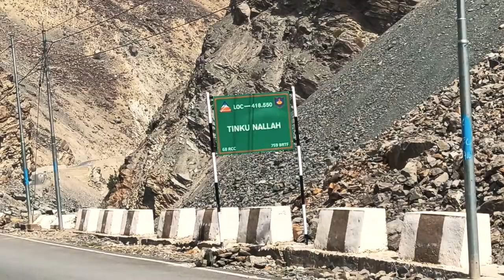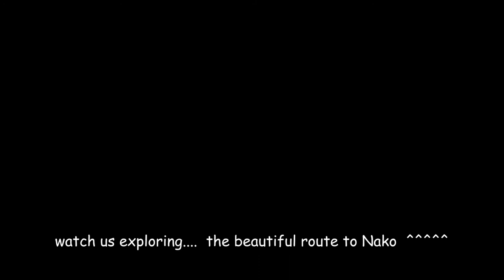India-China Border Bike Ride || Spiti Valley Bike Tour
The China border in the Spiti Valley refers to the international border between India and China that runs through the rugged and remote mountainous region of Spiti in Himachal Pradesh. This border is a part of the larger Line of Actual Control (LAC) that separates the two countries.

Here are some key points about the China border in Spiti:

1. Location: The China border in Spiti is located in the eastern part of Himachal Pradesh, near the border with Tibet Autonomous Region of China. It stretches along the high-altitude Himalayan range, with towering peaks, deep valleys, and vast stretches of uninhabited wilderness.

2. Strategic Importance: The China border in Spiti holds significant strategic importance due to its proximity to the sensitive Indo-China border. The region has witnessed occasional border disputes and tensions between the two countries, particularly in the past few decades. It is closely monitored by the Indian Army and other security forces to ensure the safety and security of the border area.

3. Restricted Access: The border areas along the China border in Spiti are highly restricted and require special permits for entry. Travelers must obtain the Inner Line Permit (ILP) from the relevant authorities to visit these areas. The permits are issued with certain restrictions and regulations to maintain security and control over the border region.

4. Military Presence: Given the sensitive nature of the border, there is a significant military presence in the area. Indian Army posts and border outposts are strategically located along the border to monitor activities and ensure territorial integrity. The region is subject to regular patrolling and surveillance to maintain vigilance.

5. Scenic Beauty: Despite the strict regulations and security concerns, the China border in Spiti offers breathtaking natural beauty. The rugged mountains, deep gorges, and pristine landscapes provide a picturesque backdrop. The region is known for its high-altitude lakes, snow-capped peaks, and vast expanses of barren land, which attract adventurous travelers and nature enthusiasts.

6. Trekking and Adventure Opportunities: The border region of Spiti offers thrilling trekking and adventure opportunities for outdoor enthusiasts. Trekking routes like the Spiti Valley Trek and the Parang La Trek traverse through these remote areas, allowing trekkers to explore the stunning landscapes and experience the raw beauty of the Himalayas.

It is important to note that traveling near the China border in Spiti requires proper planning, adherence to regulations, and respect for the sensitive nature of the region. Visitors must prioritize safety, follow the guidelines set by local authorities, and be mindful of the geopolitical situation in the area.

spiti ride 2022
spiti snowfall
spiti ride new
spiti solo ride
ladakh 2022
spiti bike ride
spiti heavy snowfall